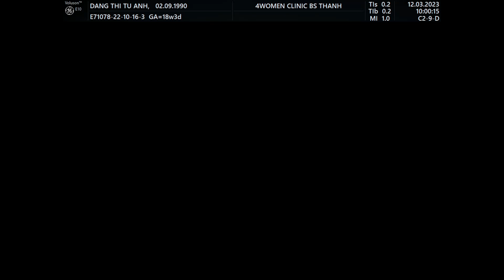Siêu âm 5D Bs Thành - Đặng Thị Tú Anh 12/03 - 4womenclinic